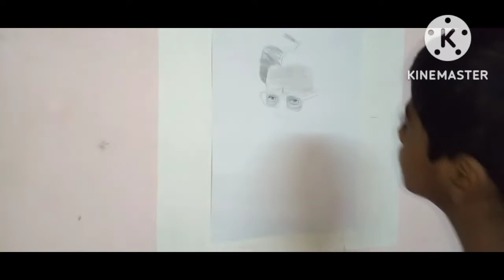महाराष्ट्र नवनिर्माण सेना प्रमुख राज साहेब ठाकरे . Drawing . Maharashtra navnirman sena pramuk.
राज साहेब ठाकरे Drawing.

My video recording camera SamsungM02 Mobile camera

Raj saheb Thackeray sketch